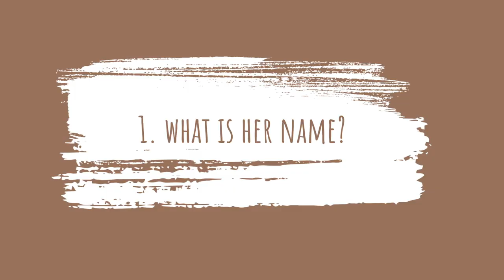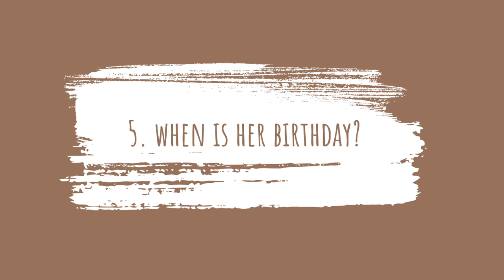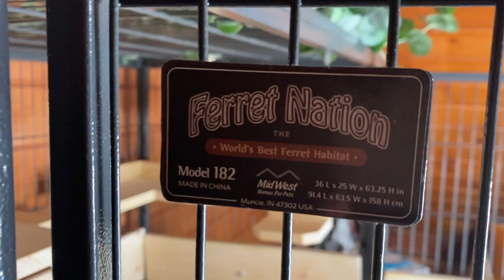Meet my Chinchilla + Cage Tour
Hey guys what's up? I hope you enjoyed todays video! If you are new to my channel, hi im Kailee Chiko. I love the color yellow and smell like vanilla. I love making goofy videos for you guys at least 2 times a week. I make beauty, skincare, lifestyle, pet and vlog videos. You can always leave your video suggestions in the comments below.